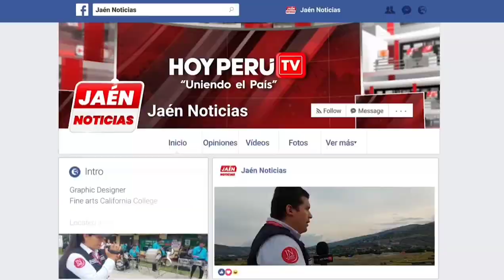Congresista fujimorista Tania Ramírez es expulsada a pedradas de su tierra en San Ignacio